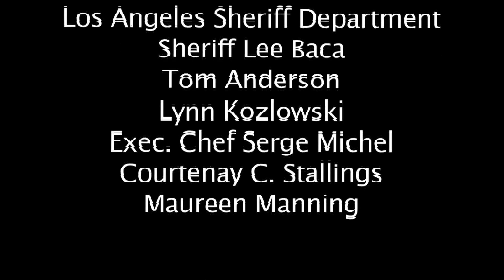Broken Trail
Click the above link for exclusive camp info!

When three friends go hiking in the woods and suffer a horrible accident, they are faced with a life or death decision